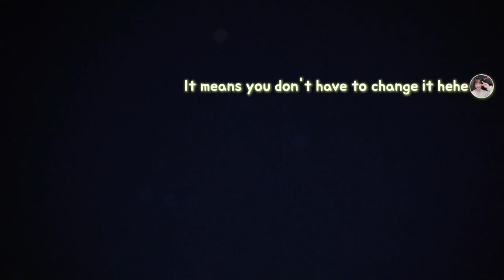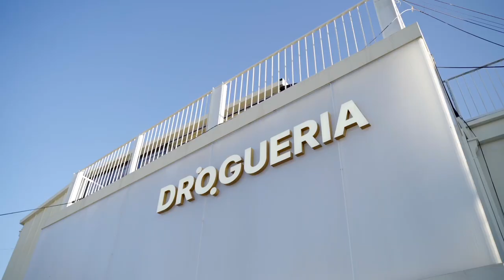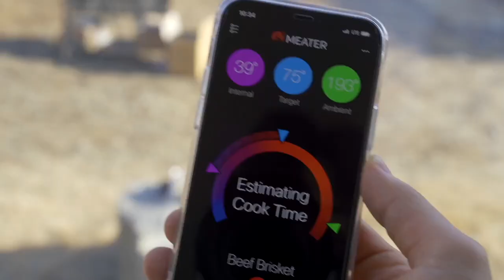Preparing a Meal before Business Meeting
This meeting's results depend on the quality of this meal.

If You Go - Wildflowers

Issues with You - King Sis

Love Child - Daniel Fridell

We Fade Away - Deanz

🎬Editing
김시유
yonam